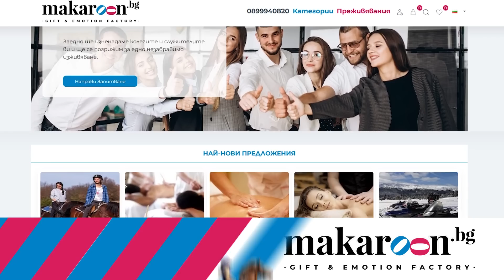Сървайвър 7: Капибарите Отвръщат на Удара!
Подарете незабравимо изживяване от с промо код nadcast10 за 10% отстъпка.